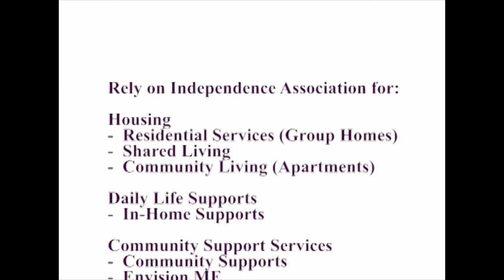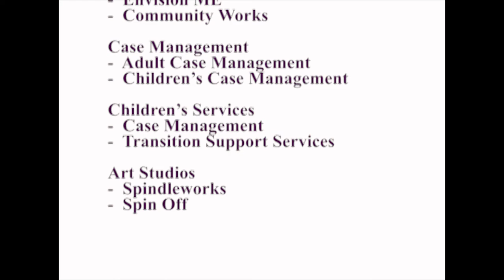What does IA mean to you 2